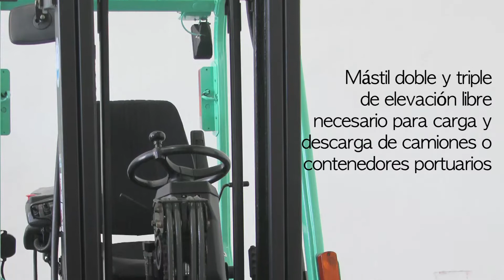Carretilla eléctrica 3 ruedas MITSUBISHI FB16NT (001085)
Ver ficha Esta carretilla pertenece al concepto 3 ruedas, que nos reduce el pasillo de trabajo considerablemente, monta baterias de 48V con capacidad de carga de 1.600 Kgr.. y alturas de elevación hasta 7.000 mm. Diseño ergonomico Ergo Centric, que combina comodidad y seguridad, diseño exclusivo de resistencia a la lluvia. En los controles de mando unidad de control hidrulico tactil con los fingertips, y el volante Feather Touch que nos da una conducción precisa, pantalla multifunción de color, nivel de ruido muy bajo y ahorro de energia con el freno regenerativo, disco de freno humedos,para poder trabajar en entornos donde tenemos huemedad y sistemas de seguridad innovadores como el CCS el IPS,o el CIV.